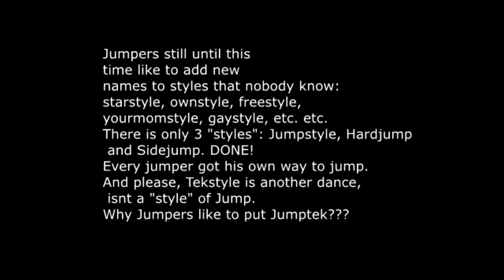Old is cool | Jumpstyle Compilation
I was trying to collect all the old videos from jumpers and Jumpstyle related, even try to find the first jumper and first video uploaded; but back in that days this plataform didnt exist.
Soon i will upload the links from where i get all of this.
Enjoy. Credits to the jumpers i only make a simple edit.